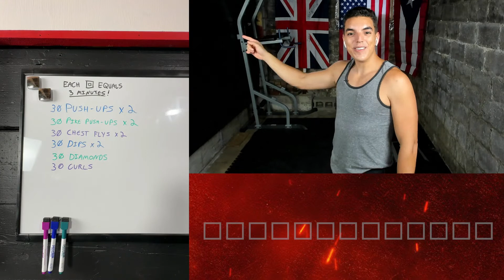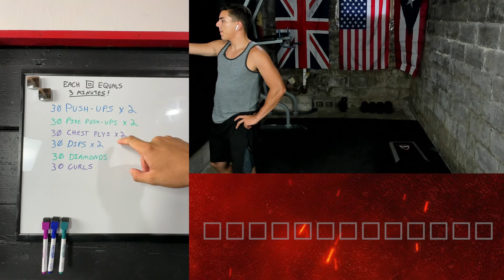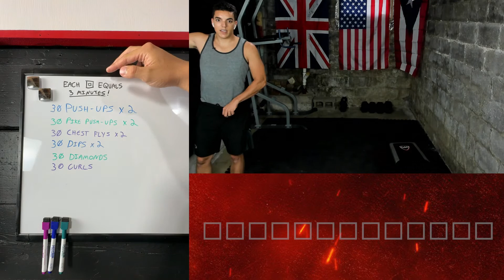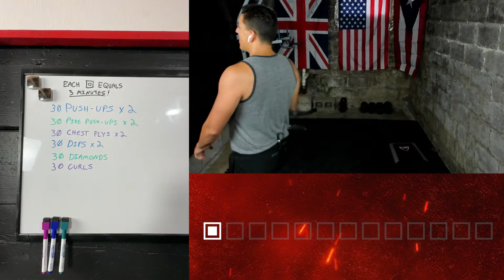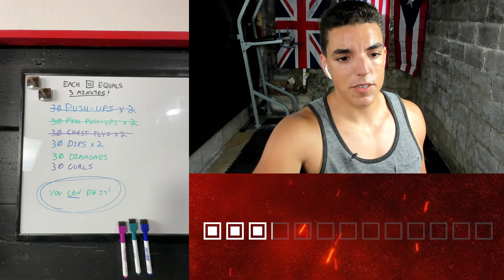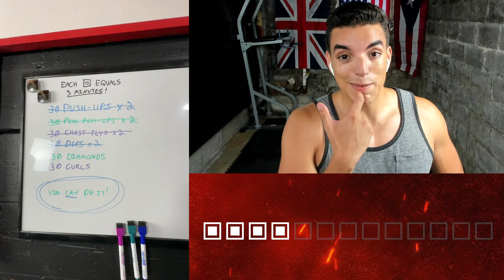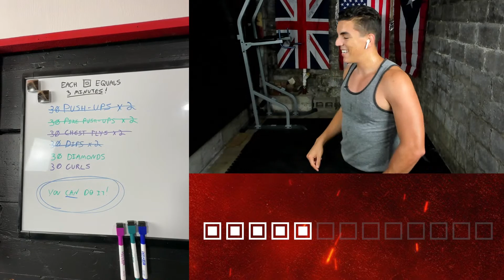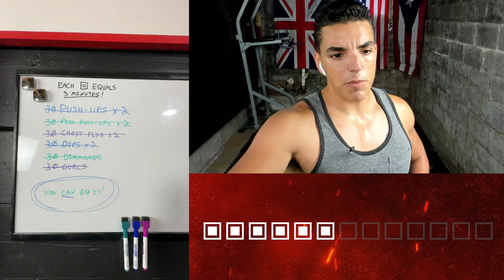Dumbbells for Smart People | SPARTAN GROUP WORKOUTS | Legion of Men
By now, you should have some weights at home. The goal is this: BUILD MUSCLE.

Chapters:
00:00:00 - Introduction and Workout Explanation
00:04:20 - Push-Ups
00:11:00 - Pike Push-Ups
00:17:00 - Chest Flys With Weights
00:16:50 - Upper Chest Exercise
00:21:49 - Dips for Upper Body Workout
00:26:08 - Diamond Push-Ups and Book Recommendations
00:31:02 - The Importance of Audiobooks for Enriching Your Life
00:35:05 - Completing the Curls
00:38:39 - Unspecified Topic